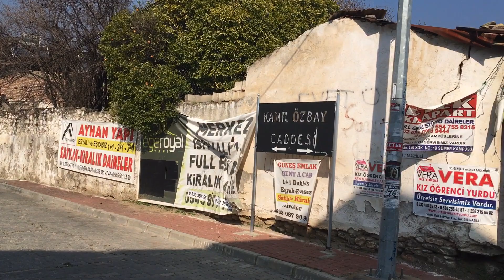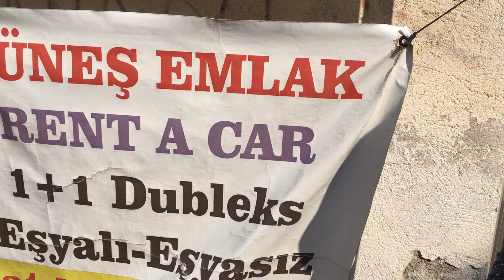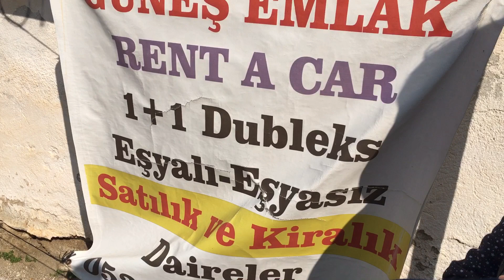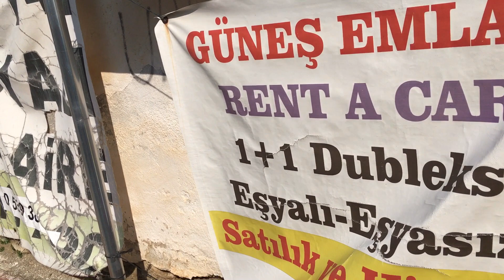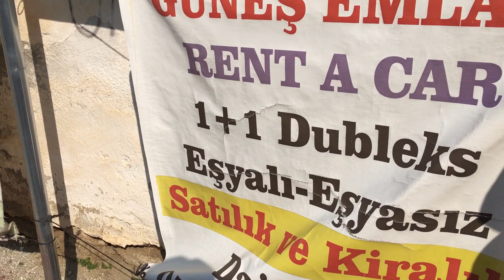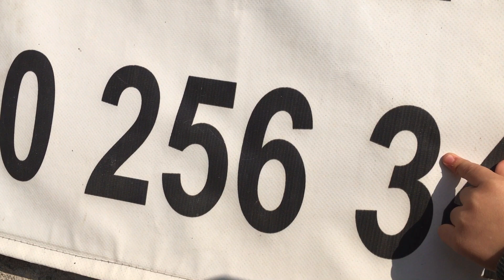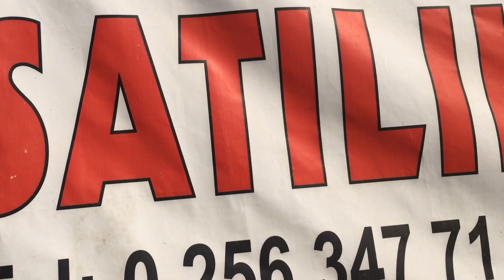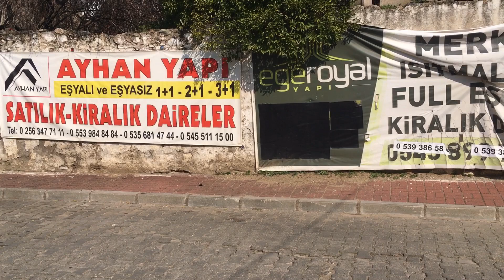Неожиданная проверка супруги Филиппинки и двухлетнего сына. Какие слова вспомнит через 4 года,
В сентябре 2018 года, когда я уехал на полтора месяца в США, дал супруги список 1000 русских слов, соответствующую программу для правильного произношения и чтения. Я, собирался поехать в Московский регион, для того чтобы продолжить трудовую деятельность. Хотел поработать примерно 5 лет, чтобы заработать на будущее супруги.
Однако супруга ,  после моего приезда из США, сказала, более подробно расспросила о жизни , работе в России, после чего сказала,  что не надо ради ее будущего переезжать в Россию.
Спросив,  где мне больше всего нравится жить, сказала  что будет жить там где я буду чувствовать комфортно